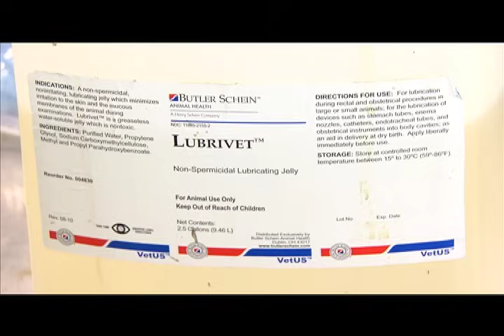How to palpate beef cattle for pregnancy diagnosis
How to palpate a beef cattle for pregnancy diagnosis. A brief demonstration of the rectal method with a University of Kentucky beef extension specialist.  Getting started with the rectal palpation process. Taking an anatomical look at how to properly palpate.